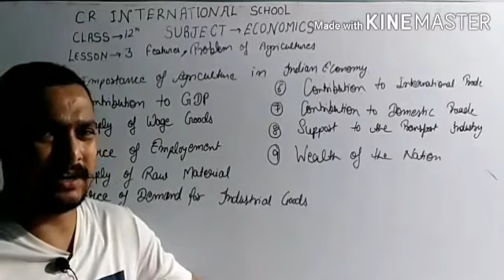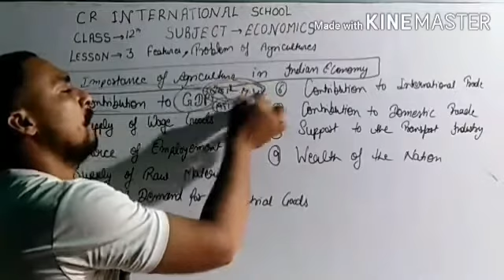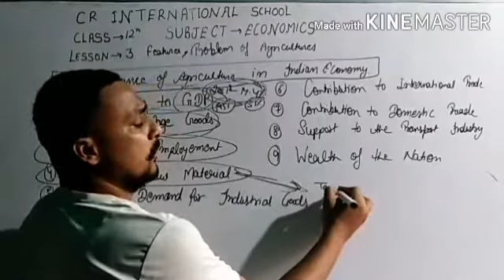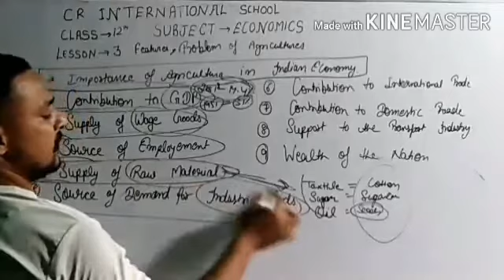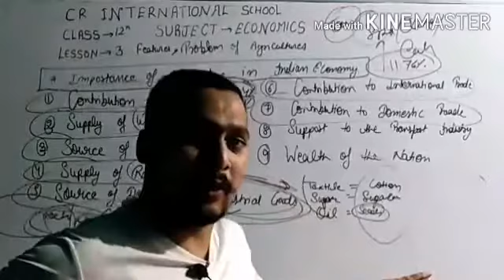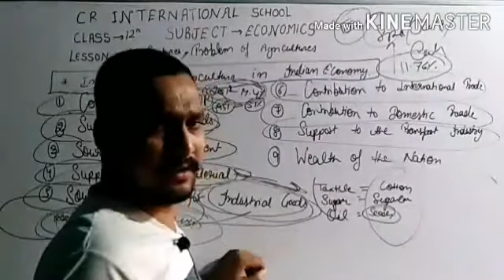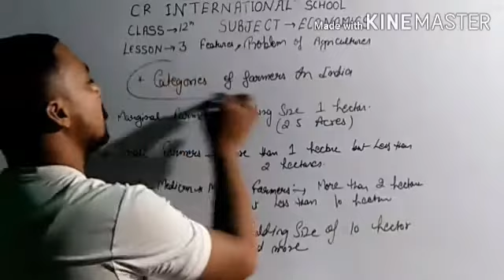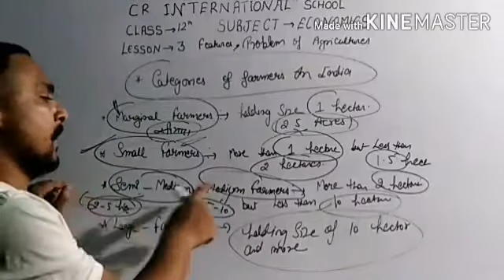Class XII Economics || Lesson 3 || Features Problems & Politics of Agriculture